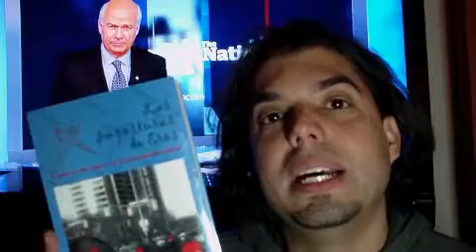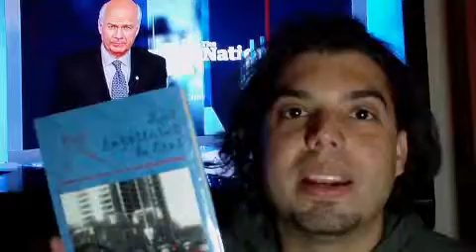Canadian Citizensip - Las Imposturas de eros - Antonio's blog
Waving the Canadian flag and cheering for the Hispanic Canadian writiers. I will be taking the citizenship oath on January 20th, exciting!